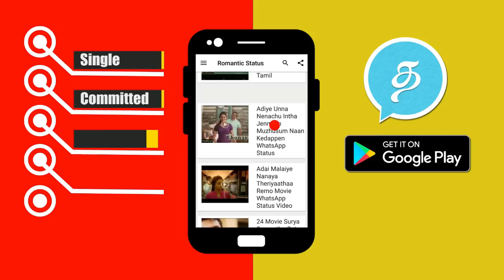Bigg Boss 2 | 24th September Promo 1 | Vijay Television | Bigg Boss Today Promo